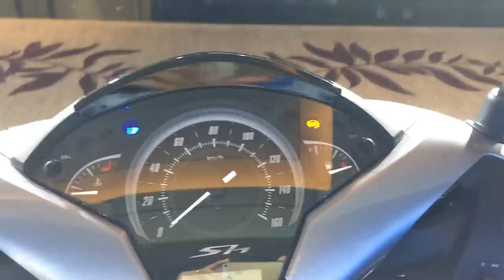AutoBikes.vn- Chi tiết Honda SH 2017 ABS vừa ra mắt tại Hà Nội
AutoBikes.vn- Honda SH 2017 với 4 phiên bản gồm phanh ABS đã ra mắt tại Hà Nội sáng nay 8/11 với giá bán từ 68 triệu đồng.
Đúng như AutoBikes.vn đã đưa tin, sáng nay (8/11), Honda Việt Nam đã ra mắt mẫu xe tay ga cao cấp Honda SH 2017 thế hệ mới. Honda SH 2017 không chỉ có thiết kế mới, động cơ mới mà còn có cả lựa chọn phanh ABS hoặc không phanh ABS. Ngoài ra, Honda SH 2017 được bổ sung thêm 2 màu mới là đen bạc và đỏ đen mới.
Honda SH 2017 có kích thước tổng thể là: 2.026 mm dài x 740 mm rộng x 1.158 mm cao, chiều dài trục cơ sở 1.340 mm. Trọng lượng của xe nặng 136 kg.

Về ngoại thất, thiết kế của Honda SH 2017 hiện đại hơn với hệ thống đèn pha full-LED 2 tầng. Cụm đèn xi- nhan và mặt nạ đầu xe góc cạnh hơn.
Về động cơ, phiên bản Honda SH125i 2017 sử dụng động cơ xăng 125 cc, 4 kỳ, 1 xi lanh, làm mát bằng dung dịch, công suất cực đại 12,2 mã lực tại 8.750 vòng/phút, mô men xoắn cực đại 11,6 Nm tại 6.500 vòng/phút.

Trong khi đó, Honda SH150i 2017 sử dụng động cơ xăng 150 cc, 4 kỳ, 1 xi lanh, làm mát bằng dung dịch, công suất cực đại 14,48 mã lực tại 7.750 vòng/phút, mô men xoắn cực đại 13,9 Nm tại 6.500 vòng/phút.
Trang bị an toàn nổi bật trên Honda SH 2017 là hệ thống phanh chống bó cứng ABS lần đầu tiên xuất hiện trên một mẫu xe máy Honda tại Việt Nam. Hệ thống này giúp xe vận hành an toàn hơn.
Hiện nay, Honda SH là một trong mẫu xe ga bán chạy nhất thị trường với doanh số bán 9 tháng đầu năm 2016 đạt gần 67.000 xe, tăng tới 37% so với cùng kỳ năm ngoái.